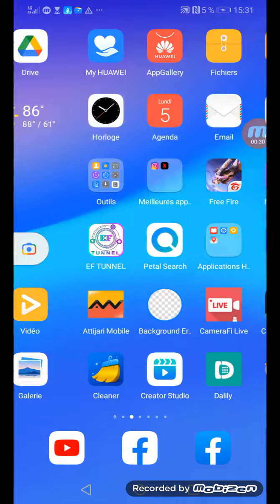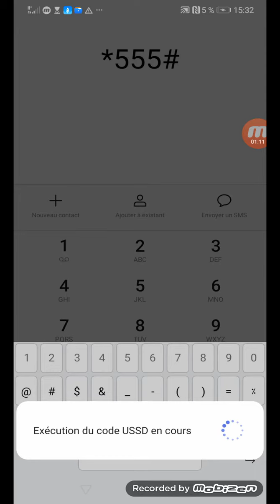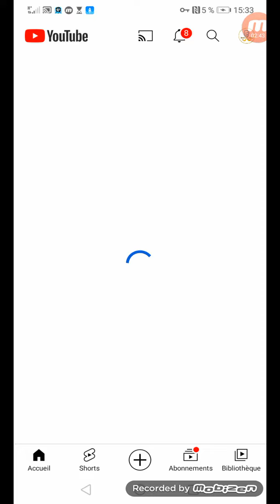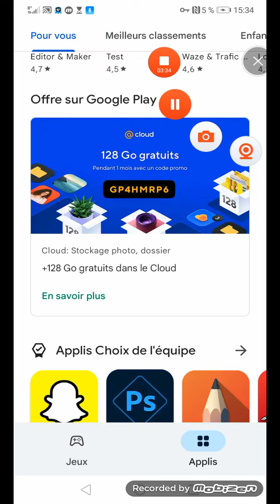طريقة جديدة لتشغيل الانترنت مجانا وتحويل عرض *6 إلى عرض 3* 😍